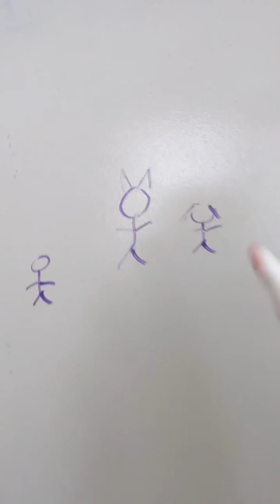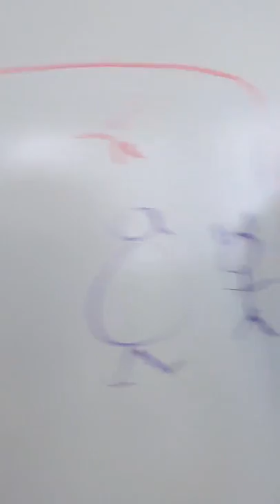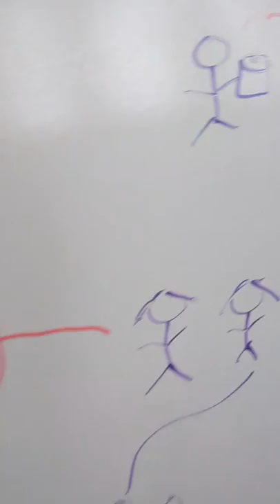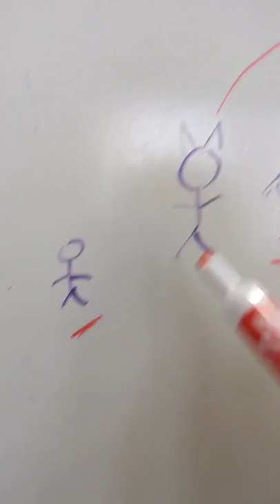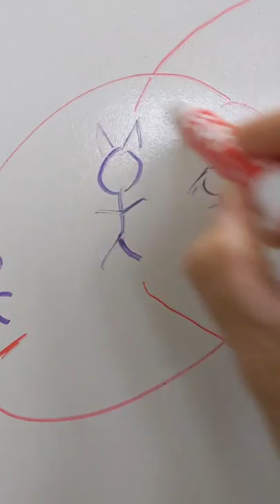Ricky desde el clandestinaje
Ricky vuelve para de manera clara explicar el coronavirus. Quédense en su casa...